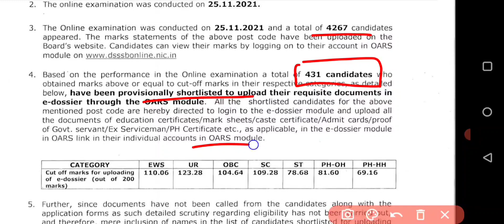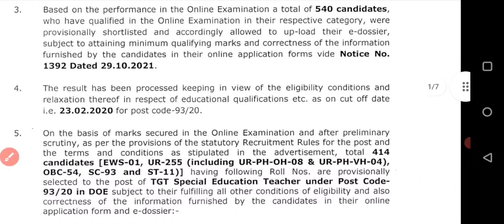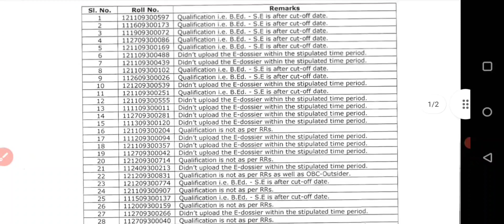dsssb finally बड़े बड़े Results Out | Librarian/ Special education/ Sanskrit/ all umesh bhardwaj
Join here :-
Follow on Instagram :- @ume_shhh1230 (umesh bhardwaj)

d/1gJW4SImb8v8LF7eP5l5Zk6HIq7l5E_OG/view?usp=drivesdk